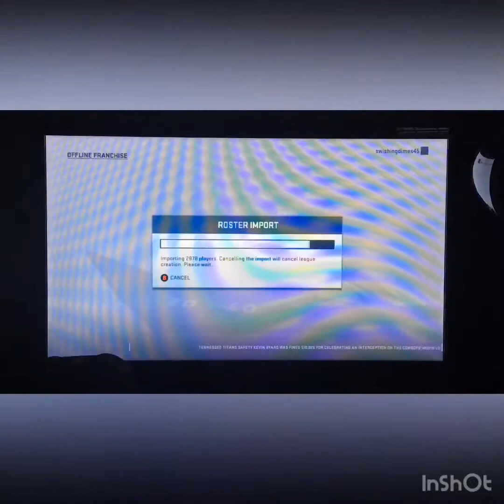Juju Smith-Schuster Player Career Part 1